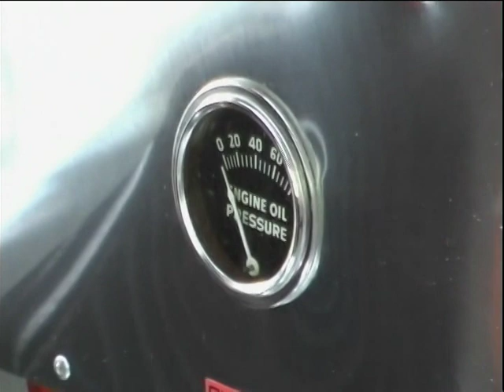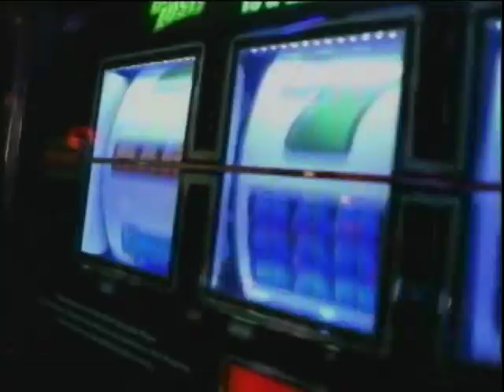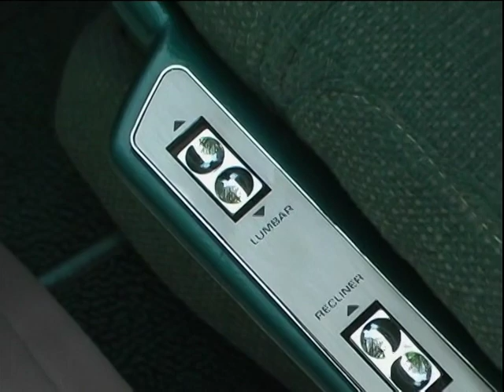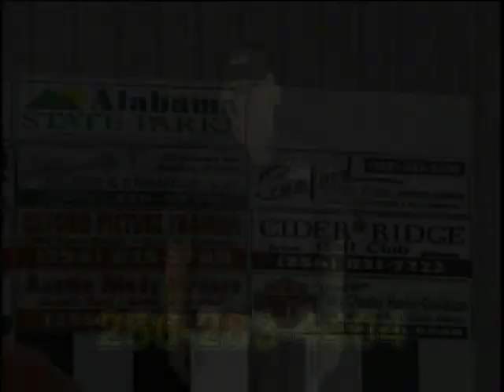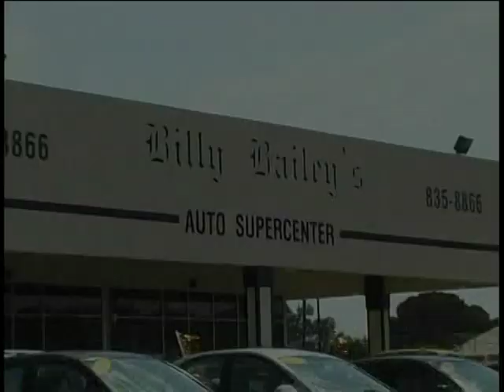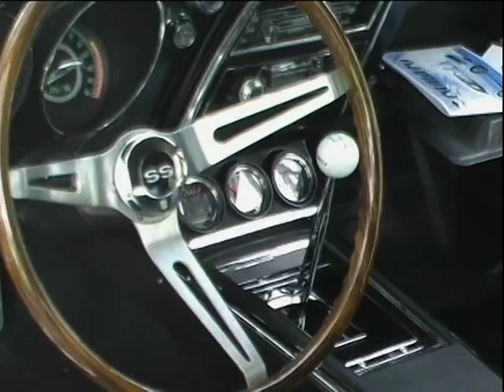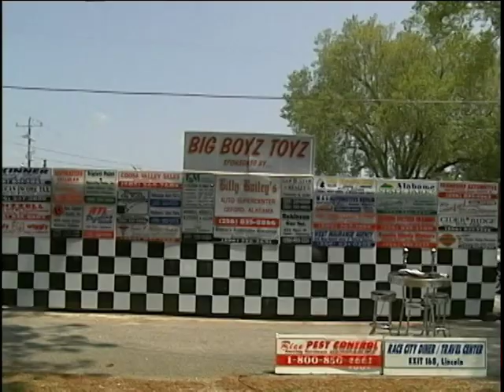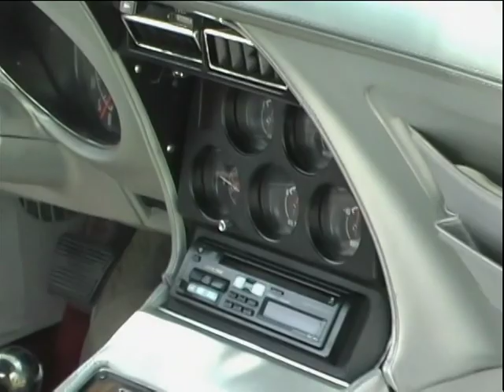Big Boyz Toyz 08/18/2007 Part 2